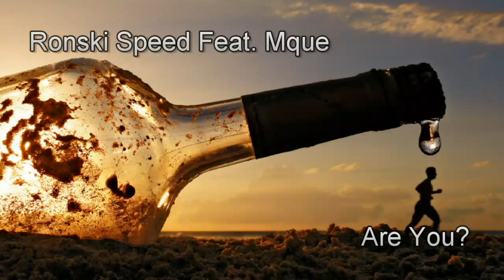Ronski Speed Feat. Mque - Are You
Trying out something to reduce the filesize here. about 200mb less than the normal filesize. Now I hope the quality will stay the same. If I can keep it at smaller sizes, it means I can upload more! =)
EDIT: now it's been fully processed, it looks like the quality is still great... which means : expect more uploads! =D